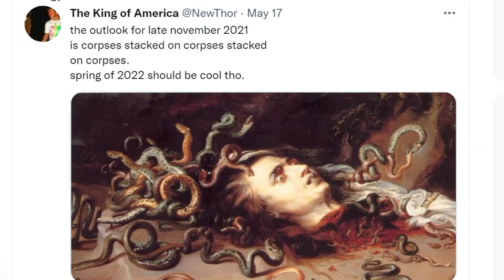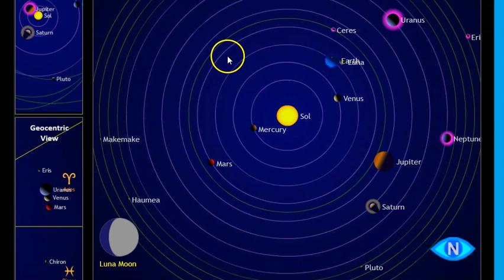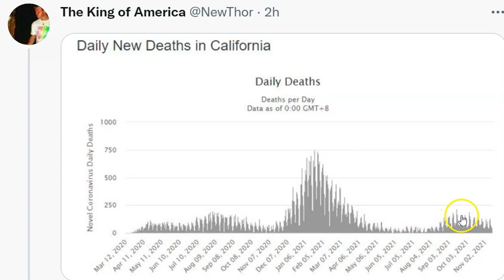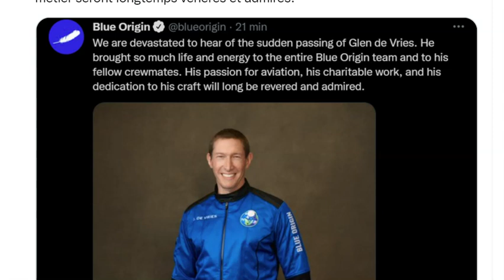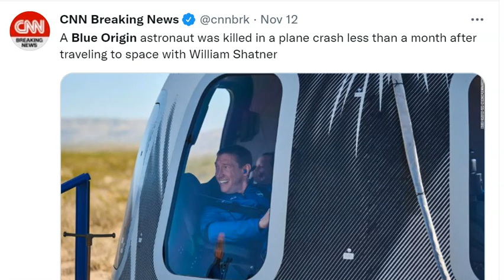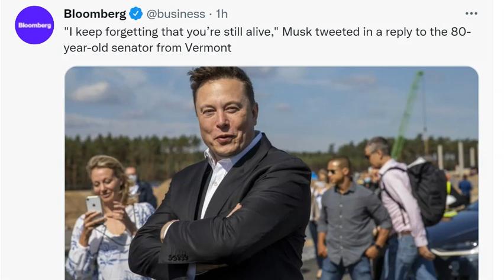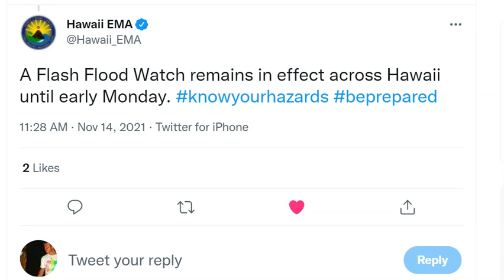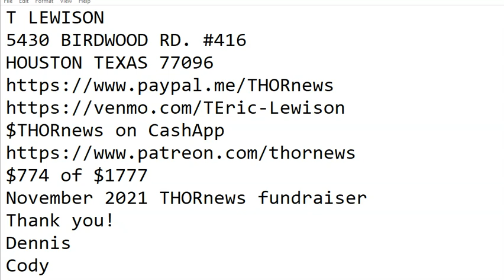Red Alert! 6.3 & 6.0 Earthquakes in Iran! Demon Star Lunar Eclipse Nov. 18/19! Europe Virus Surge!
buckle up & put on the full armor of God
for the rest of 2021.
God bless everyone,
T LEWISON
5430 BIRDWOOD RD. #416
HOUSTON TEXAS 77096